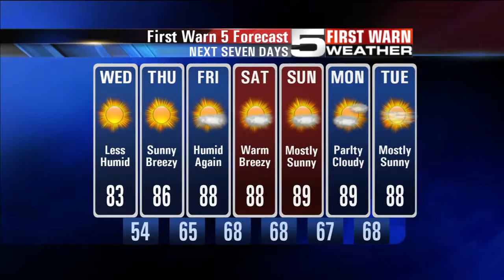KRGV CHANNEL 5 NEWS Update - October 19